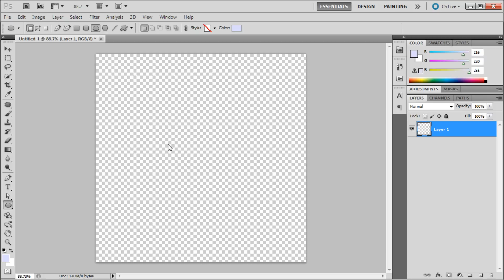60 Second Photoshop Tutorial : Trim -HD-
In this 60 second tutorial, you will learn how to quickly trim away extra space in Photoshop.